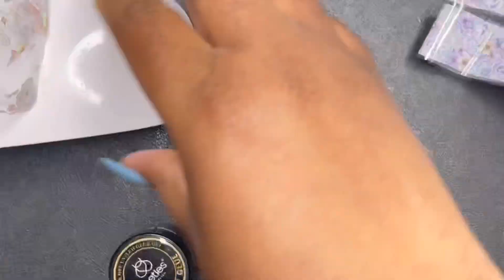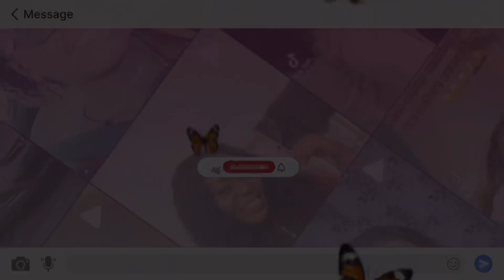SHEIN PRESS ON NAILS TRY ON / REVIEW $2 EASY & FAST \ ARE THEY WORTH IT ?? / SimplyKourtleen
Hi guys I discovered amazing nails products  and more on SHEIN.com, Definitely￼ go check them out!

24pcs Butterfly Pattern Fake Nail & 1sheet Tape & 1pc Nail File

3D Nail Caviar Beads for Nail Art Metal Mini Nail Ball Beads Gold Silver Rose Gold Nail Studs DIY Decorations Accessories Multi-size

Nibiru Nail Rhinestones Kit, 3830pcs Multi Shapes Glass Crystal AB Rhinestones for Nail Decoration Mix Size Flatback Nail Jewels with Professional Wax Pen, Packaged in Diamond Storage Box (crystal ab)